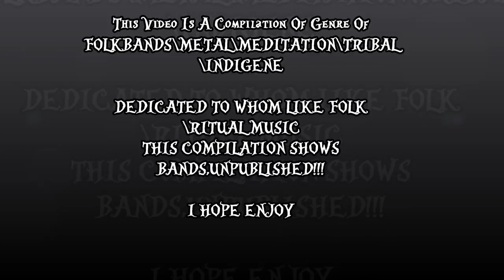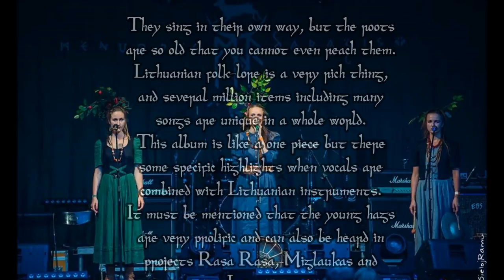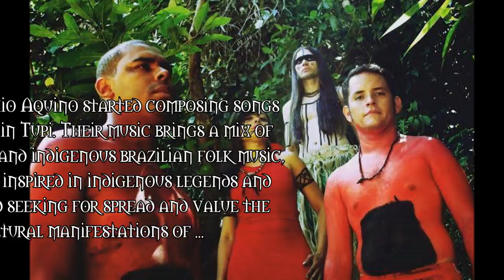Top Of Folk\Metal Native